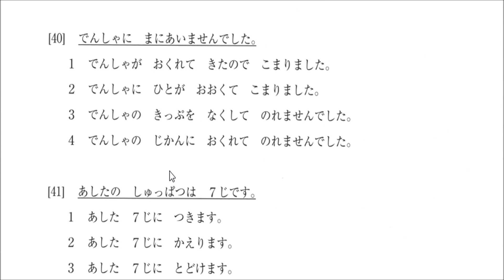JLPT N4 VOCABULARY MODEL PAPER PART 1 ජපන් දිනපොතේ ජපන් පාඩම 63 ආදර්ශ ප්‍රශ්ණ 20 ක් සහ පිළිතුරු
JLPT N4 VOCABULARY MODEL PAPER 1 ජපන් දිනපොතේ ජපන් පාඩම 45 ආදර්ශ ප්‍රශ්ණ 30ක් සහ පිළිතුරු

JLPT N4 VOCABULARY MODEL PAPER 2 ජපන් දිනපොතේ ජපන් පාඩම 60 ආදර්ශ ප්‍රශ්ණ 20 ක් සහ පිළිතුරු

JLPT N4 VOCABULARY MODEL PAPER PART 3 ජපන් දිනපොතේ ජපන් පාඩම 61 ආදර්ශ ප්‍රශ්ණ 20 ක් සහ පිළිතුරු

JLPT N4 VOCABULARY MODEL PAPER PART 1 ජපන් දිනපොතේ ජපන් පාඩම 62 ආදර්ශ ප්‍රශ්ණ 20 ක් සහ පිළිතුරු

JAPANESE GRAMMAR LESSON IN SINHALA JLPT NAT N5 ජපන් දිනපොතේ ජපන් පාඩම 40 あまり සහ とても